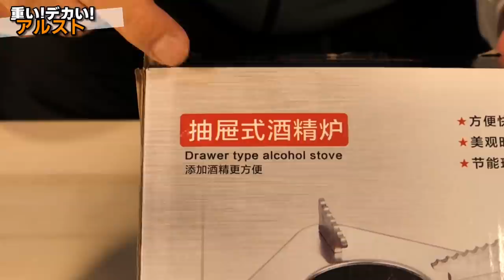えっ！なんだこのアルストは⁉️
Beverage-can stove
Alcohol stove
Pepsi-can stove
20210122引き出し式アルコールストーブ